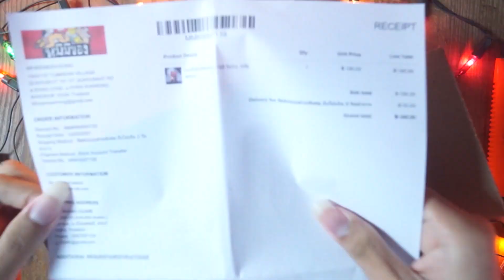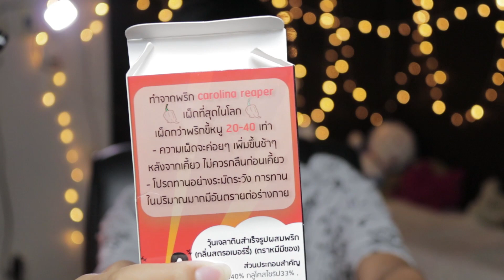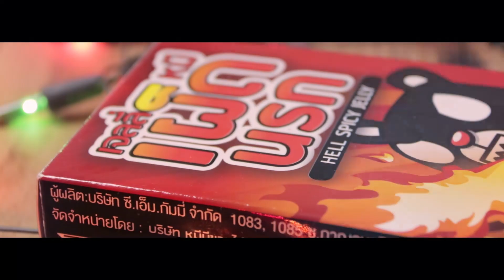เจลลี่หมีเผ็ดนรก "เผ็ดจริงหรออ"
ถ้าจ่ายนี้ลิ้งค์มาเต็มแน่นอน